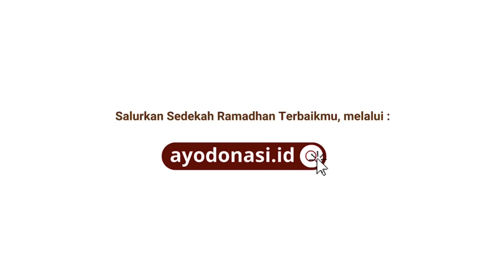Belajar Seputar ZIS itu Seru "Kenal Lebih Dekat Graha Yatim"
Selamat datang di Podcast "Kenal Lebih Dekat Graha Yatim."

Berbagi informasi sekitar zakat, infak, sedekah dan kegiatan-kegiatan yang ada di Graha Yatim & Dhuafa. Podcast ini hadir setiap minggu di bulan ramadan.

Semoga apa yang disampaikan dapat bermanfaat dan jika ada pertanyaan atau hal-hal yang ingin disampaikan, sahabat graha yatim bisa tulis di kolom komentar.